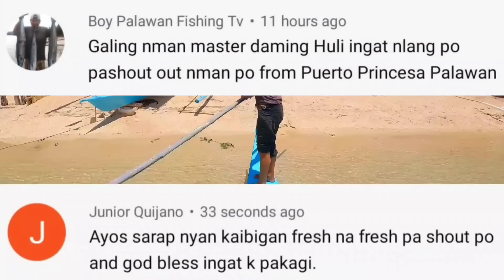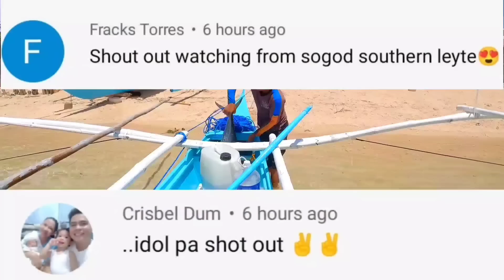Grabe sa mga spot sunod sunod ang kain Nag aarya palang kinakain na Catch & Sell